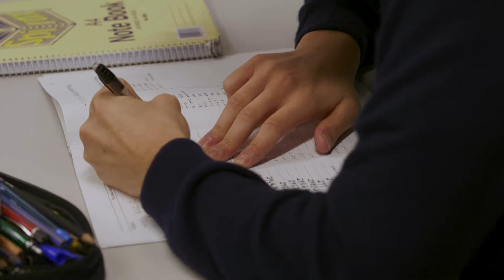Video Testimonial: Marco (Italy)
Meet Marco, a year 11 student from Italy who is studying at Rosny College in Tasmania. Marco shares his experiences explains why he loves studying in Tasmania.